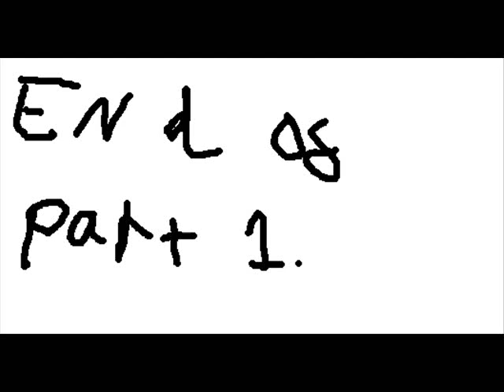Pokemon spoof 1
Poke spoof about ash ketchem a trainer from pallet town who wants  to be a pokemon master This is my first spoof I hope you enjoy it no negative comments please Rate, Subscribe, and Enjoy ^-^